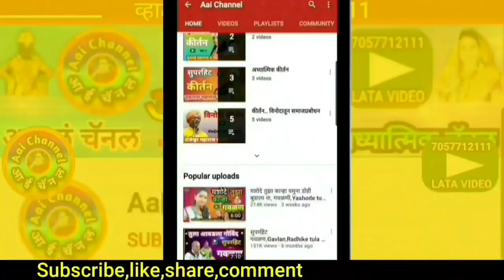भारुड, हवाली केलाय गाव धन्याने, Bharud, भारुड मराठी, Bharud Bharud, bharud bhajan, Eknath maharaj,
सदरील व्हिडिओमध्ये सुप्रसिद्ध भारुड सम्राट बी.एम.फड परभणी यांनी गायलेले सुपरहिट भारुड हवाली केलाय गाव धन्याने हवाली केला गाव सादर केले आहे.
In this video,We can see superhit Bharud Havali kalay gaon dhanyane havali kela faon sung by famous bharud samrat B.M.Phad sir Parbhani.
भारुड, भारुड मराठी, भारुड मराठी कॉमेडी, भारुडे, भारुड सामना, भारुड भजन, भारुडी भजन, भारुड एकनाथ महाराज,

याशिवाय व्हाट्सअप,फेसबूक,इंस्टाग्राम,ट्विटर वर संपर्क साधा.
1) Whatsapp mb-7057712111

लताताई केंद्रे..

मो.7057712111

Mb.7057712111

Thanks..!